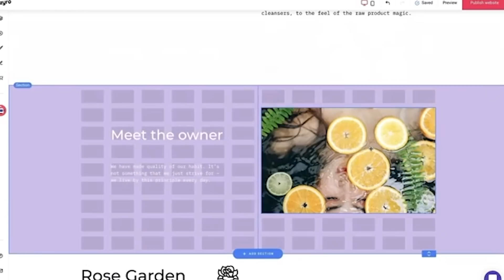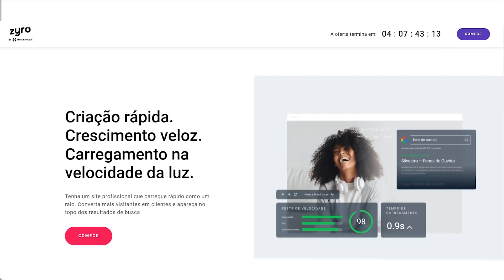HOME OFFICE: GANHE DINHEIRO NA INTERNET DA SUA CASA (Dinheiro online)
No vídeo de hoje vou te mostrar como o home office vai fazer você ganhar muito dinheiro na internet no conforto da sua casa, exatamente! Você pode ganhar dinheiro online trabalhando de qualquer lugar do Mundo, e o melhor.. Pelo seu celular

Ganhar dinheiro na internet é o sonho de muitos, mas nesse vídeo eu vou te mostrar como o Home office vai te ajudar a ganhar dinheiro na internet todos os dias com seu celular e um acesso a internet

Sites Mencionados:

✔️ Zyro
✔️ 99Freelas
✔️ GetNinjas

Veja Também:

👉 TRABALHE EM CASA COM O SITE CANVA - APRENDA A GANHAR MAIS DE 7 MIL REAIS (Dinheiro online)

00:00 Começo
01:23 Site para ganhar dinheiro
02:54 Como ganhar dinheiro na internet
03:26 Como ganhar dinheiro online
04:31 Como ganhar dinheiro
05:13 Dinheiro online
06:52 Como ganhar com o celular
09:56 Sites que pagam de verdade
10:03 Se inscreve no canal
11:02 Home Office